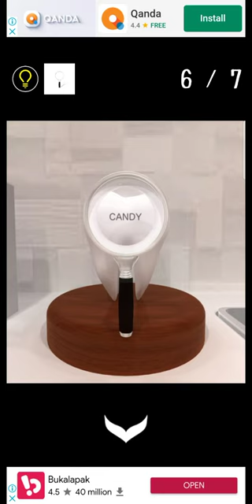Escape Rooms : Room Escape - Dentist mini game gameplay walkthrough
Nakayubi corporation prison games escape rooms : dentist mini game